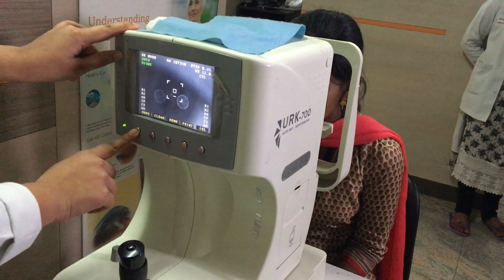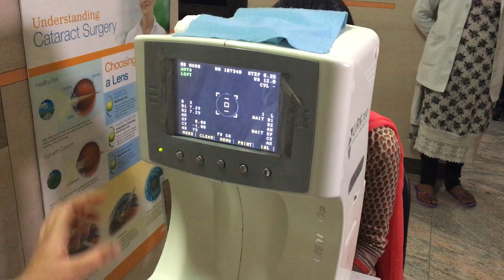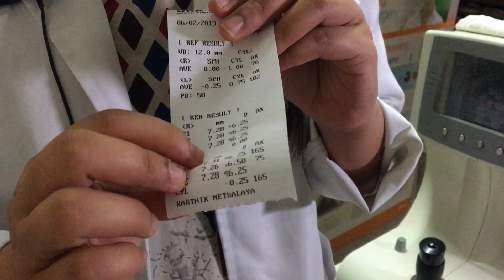Autorefractometry 1. Kannada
How to use an Autoref-keratometer effectively is answered in Kannada in this video by Karthik Netralaya.